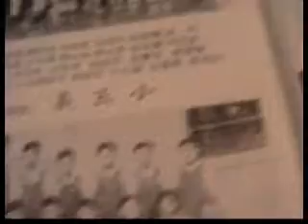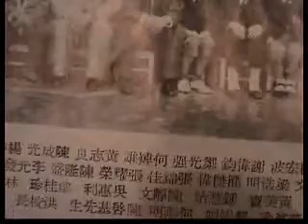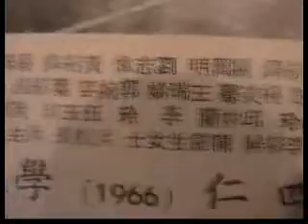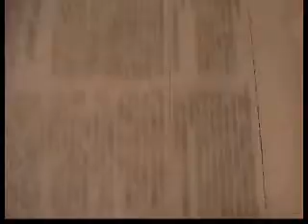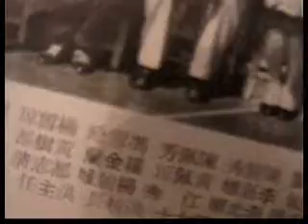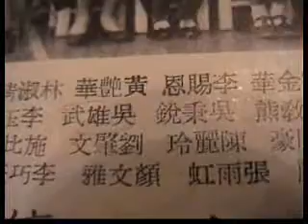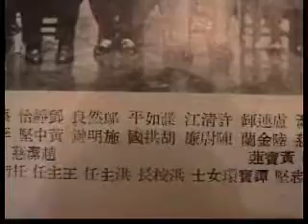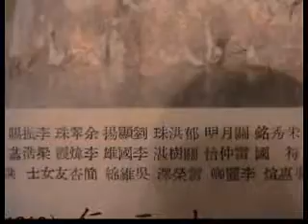2010年5月16日嶺英校友會(偉社主辦)盛況_6a.wmv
最新版2010五月嶺英校慶宴會十四社校友出席校友會發展方案選舉

(一)偉社主辦2010年五月嶺英72週年校慶晚會:
(二)校友會發展大計(網上,電話中進行)會議:
(三) 將討論派代表參加出席八月多倫多校友會聚餐事項--5/16晚會由宏社鄭東洲彚報.

       大會成功舉行, 出席人數超168人, 席開十四圍, 共十四社社友, 由1953至1973畢業/肄業同學列席, 投票選出校友會發展工作方案: 第四方案之"校友年年聯歡" 以大比數勝出, 當晚由50-60年代嶺英校友會主席張心永(協社1952), 斌社(1953)何萬森, 敏社(1962)何國鏇校長等元老校友主講,指導校友建校內地及獎助學金工作, 昭曜偉基宏祟各社代表報告各社工作.偉社(1967)成功主持當晚盛大宴會, 同學與有榮哉!